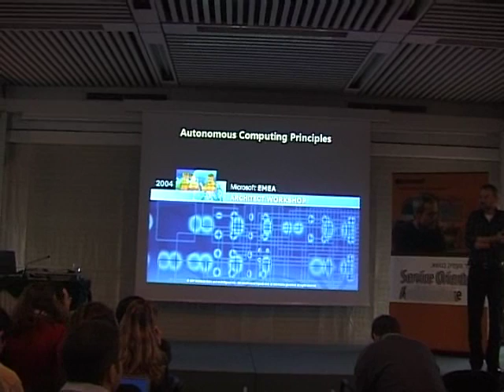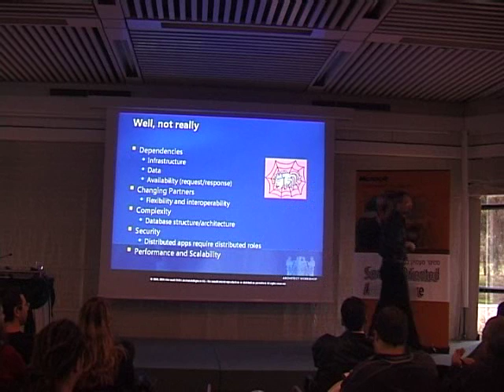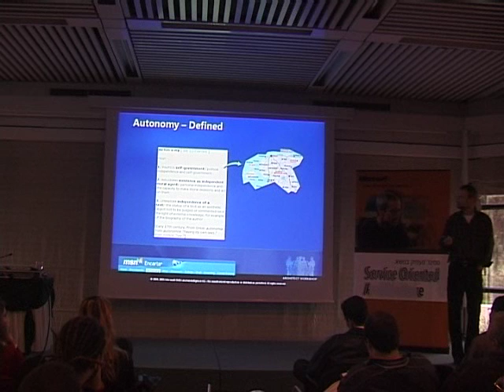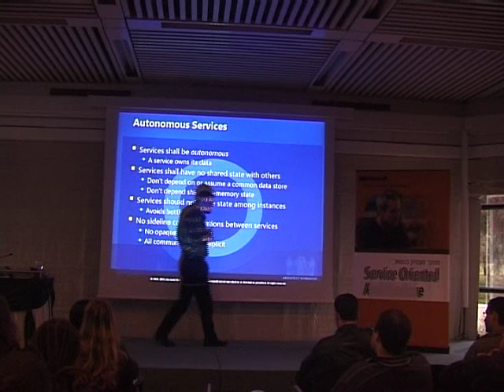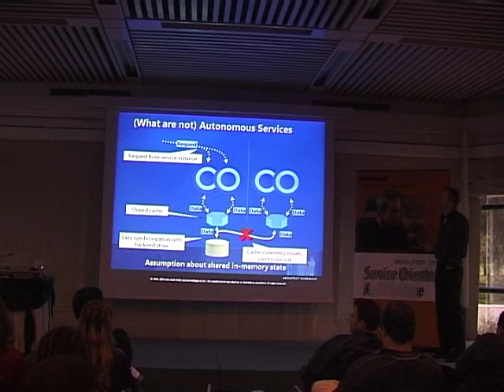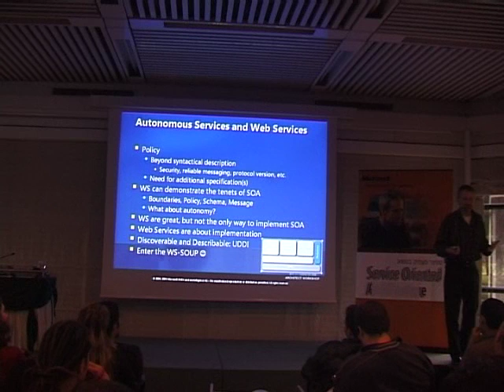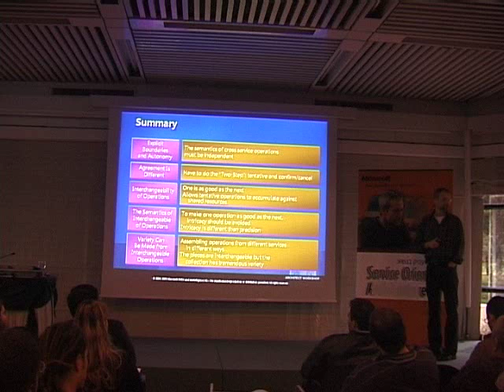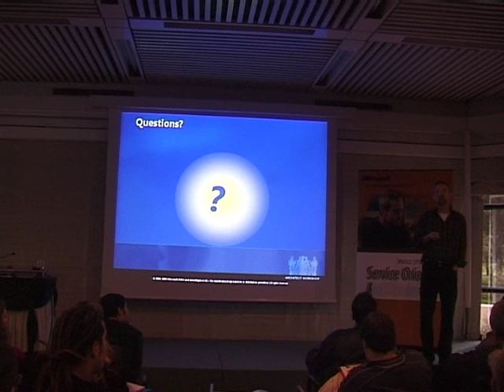(SOA Workshop 2005) 05 - Autonomous Computing Principles